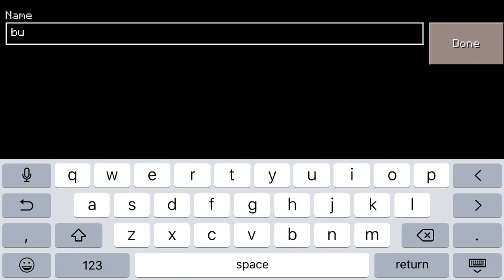How to build a race car